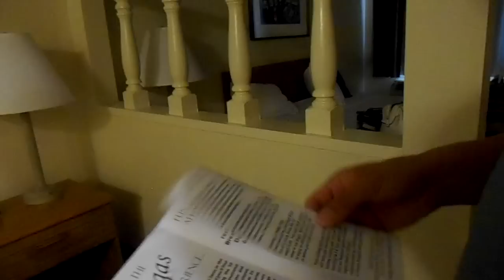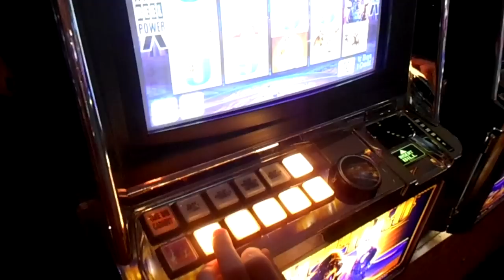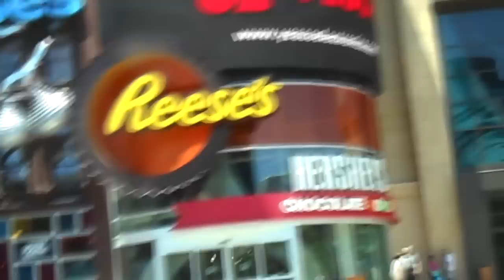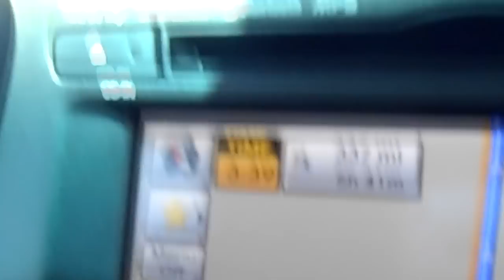It's Over :( Going Back Home